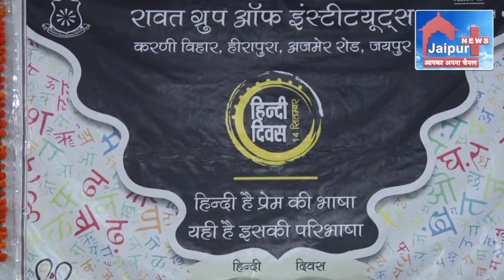हिंदी दिवस के अवसर कवि सम्मेलन र।वत ग्रुप ऑफ़ इंस्टिट्यूटस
हिंदी दिवस के अवसर पर 14 सितंबर को र।वत ग्रुप ऑफ़ इंस्टिट्यूटस, करणी विहार, अजमेर रोड, जयपुर में कवि सम्मेलन का आयोजन किया गया। जिसमें सभी रसों के कवियों ने शिरकत की ।
देखिए कवि सम्मेलन के मुख्य अंश कुछ भागों में